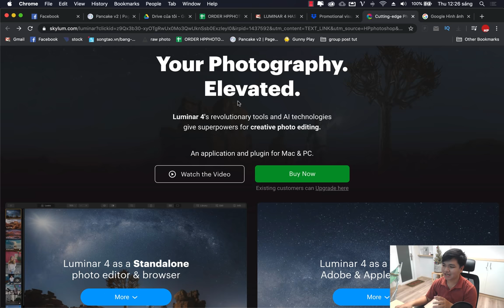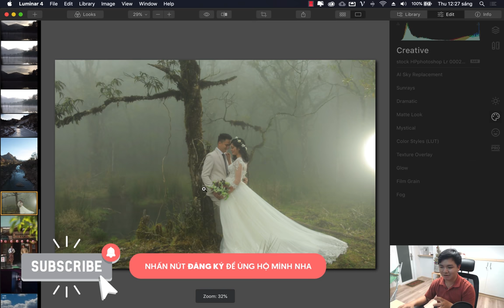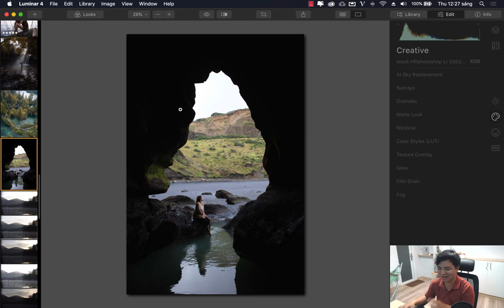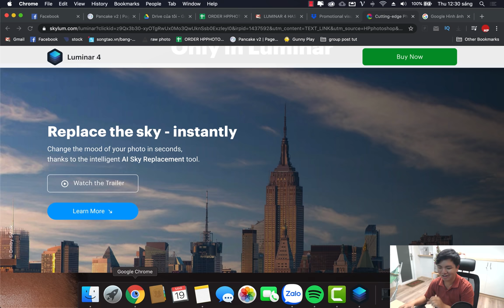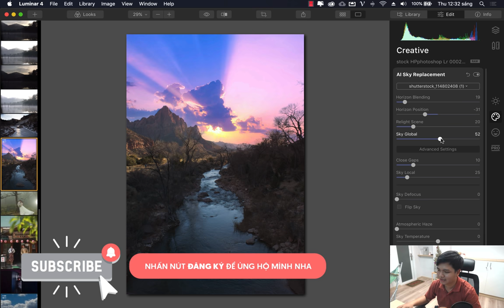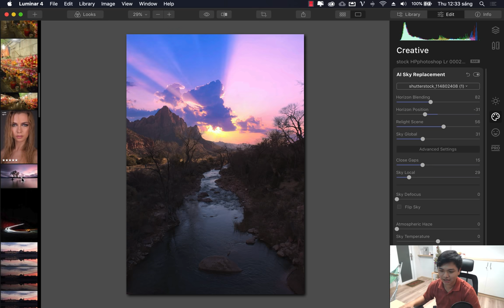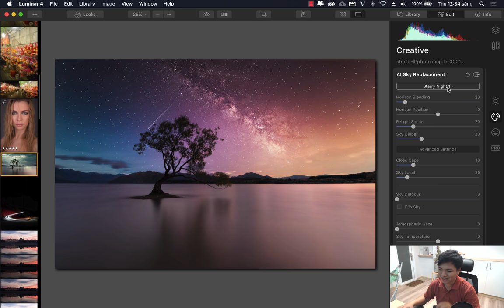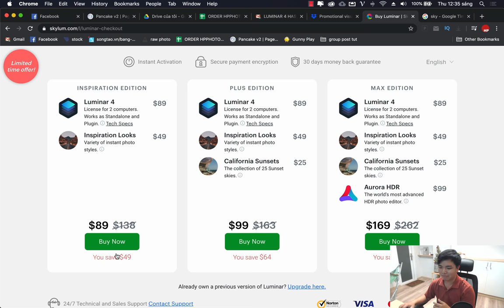Ghép ảnh mây trời cực nhanh bằng công nghệ AI - RẤT ĐÁNG ĐỂ THỬ | Luminar 4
. Để tải phần mềm Luminar 4 mới nhất (RẤT ĐÁNG ĐỂ THỬ - THIỆT ĐÓ)